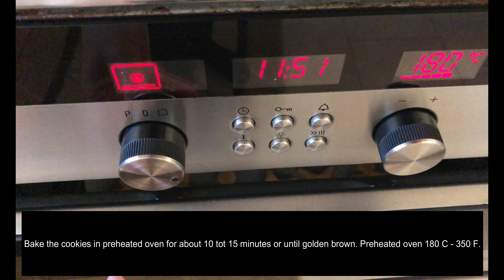Gingerbread Recipe - Episode 425 - Baking with Eda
Ingredients

115g butter, softened
1 egg
200g light brown sugar
130g unsulphured molasses
2 tsp ginger powder
1,5 tsp cinnamon powder
1/2 tsp baking soda
1/2 tsp salt
400g all-purpose flour